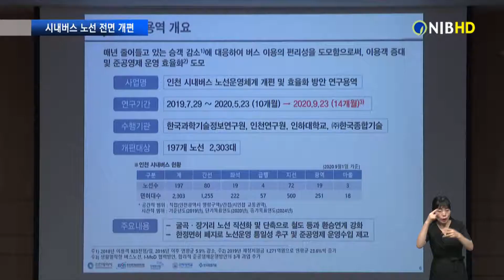[NIB 뉴스] 인천 시내버스 노선 전면 개편…‘인천e음버스’ 신설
올해 말부터 인천의 시내버스 노선이 바뀝니다. 인천시는 과학적인 빅데이터 분석과 충분한 시민 소통을 통해 개편을 진행했다고 밝혔는데요. 대중교통 취약지역의 노인등 노약자를 위한 생활밀착형 순환버스인 ‘인천e음버스’도 신설된다고 합니다. 이하영기자의 보돕니다.

하루 92만여 명이 이용하는 인천의 시내버스.

cg1) 12월31일, 인천 시내버스 노선 개편
오는 12월31일부터 시내버스 노선이 개편됩니다.

지난해 7월부터 진행해 온 노선 개편은 시민 편의 증진과 지역 간의 대중교통 서비스 격차를 해소하는 데 초점을 맞춰왔습니다.

인터뷰) 성협 / 인천시 버스정책과 노선개편1팀
“빅데이터 분석을 통해서 대중교통 이용객 분석 위주로 노선을 설계했고, 우리가 코로나19 상황에서도 현장설명회 군구를 순회하면서 버스의 불편사항을 설명하고 의견도 듣고 그 의견을 검토해서 보완하고 이렇게 했습니다.”

cg2) 인천시 / 197개 시내버스 노선 중 89개 존치·83개 변경
현재 인천에는 197개 노선의 시내버스가 운영 중인데 이 중 절반은 현행대로 유지되고 절반은 변경됩니다.

cg3) 13개 간선·지선 노선 및 18개 ‘인천e음버스’노선 신설
25개 노선은 폐지되고 대신 13개의 간선·지선 노선과 ‘인천e음버스’라는 18개의 노선이 신설됩니다.

cg4) ‘인천e음버스’ / 대중교통 취약지 생활밀착형 순환버스
‘인천e음버스’는 원도심 뒷골목, 신규개발 지역 등 대중교통 취약지역에 만들어지는 생활밀착형 순환버스입니다.

각 군·구별로 2~3개 노선씩 모두 42대의 중형버스를 투입, 운행할 예정입니다.

cg5) 한정면허 노선, 준공영제로 대체…재정 절감 효과 ‘기대’
또 노선개편을 통해 한정면허 노선이 준공영제로 대체됩니다.

“한정면허를 폐지하고 준공영제 노선으로 대체해서 투입하면 시 재정이 절감될 수 있습니다. 그게 저희가 1년에 216억 원 정도로 추정하고 있습니다.”

인천시는 지난 16일 시내버스 노선개편 연구용역을 모두 마무리하고 최종보고회를 가졌습니다.

시는 이번 개편안을 10월 중 열리는 버스정책위원회에서 최종 확정하고, 12월 말부터 운행할 예정입니다.

“이제부터는 그동안 애써서 다듬고 해왔던 것을 얼마만큼 잘 현실에 적용해서 시민들에게 나아졌구나 하는 평가를 받을 수 있을까의 고민을 해야 돼요.”

스탠딩)
서민들에게 가장 가까운 교통수단인 시내버스가 개편을 통해 새로운 모습으로 거듭날지 주목됩니다.

영상 취재 김영석 기자